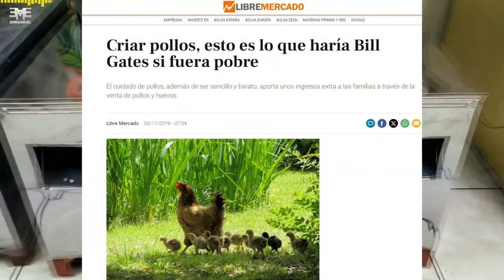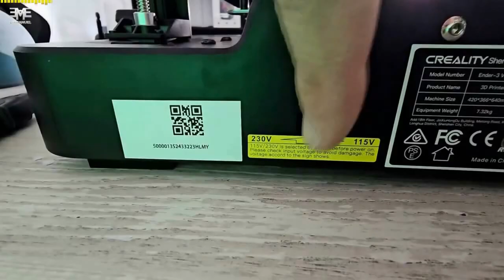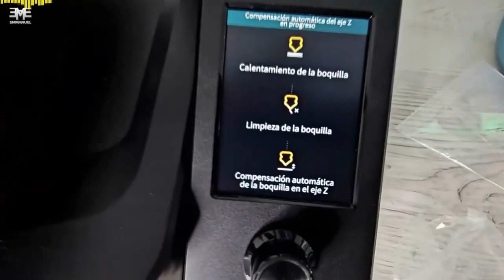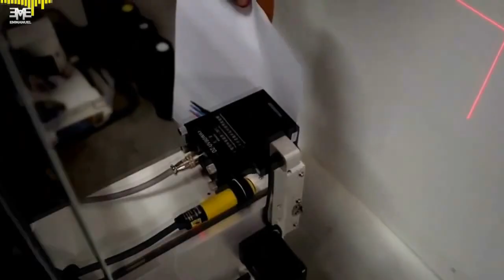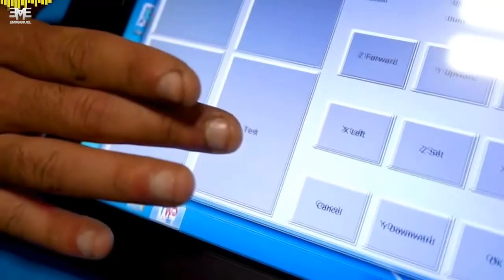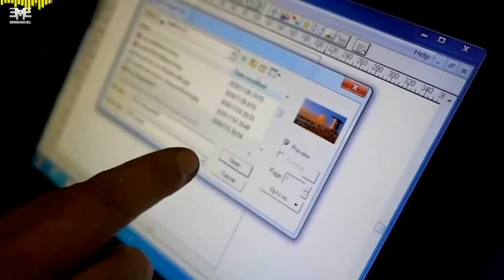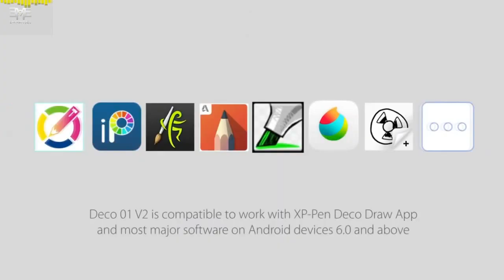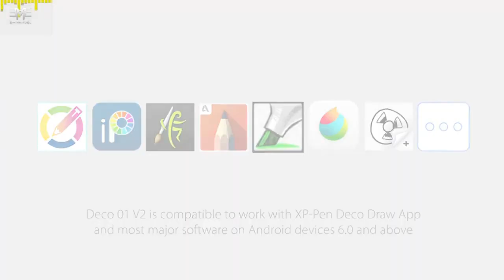EMPIEZA TU NUEVO EMPRENDIMIENTO EN 2025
#6  EXPRIMIDOR DE JUGO DE CAÑA
  IMPRESORA 3D
#4 IMPRESORA DE PARED VERTICAL
#3 CARCASAS DE CONSOLAS
#2 TABLETA DIGITALIZADORA
#1  MASETA HIDROPONICA